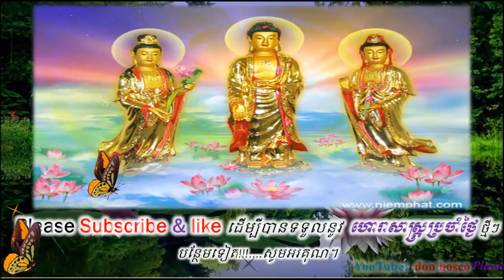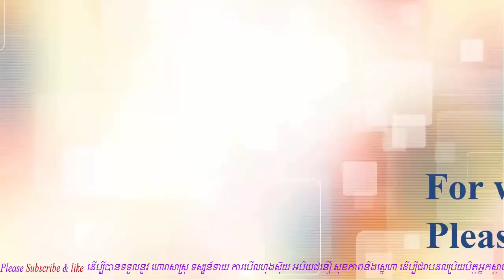១០ថ្ងៃ ​ក្រោយ ឆ្នាំ​ម្សាញ់ មមែ និង កុរ នឹង​មាន​អ្វី​កើត​ឡើង? ល្អ​ ឬ​ក៏ អា​ក្រក់,donbosco horoscope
១០ថ្ងៃ ​ក្រោយ ឆ្នាំ​ម្សាញ់ មមែ និង កុរ នឹង​មាន​អ្វី​កើត​ឡើង? ល្អ​ ឬ​ក៏ អា​ក្រក់,donbosco horoscope